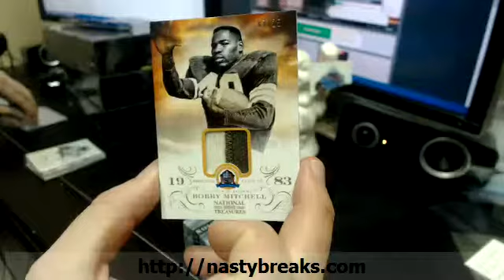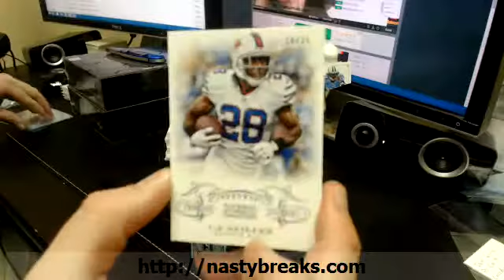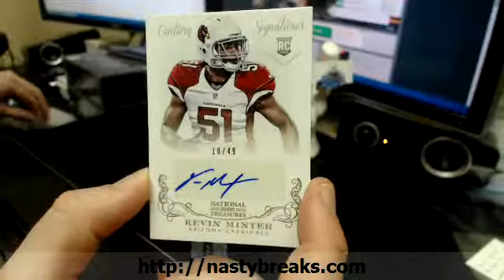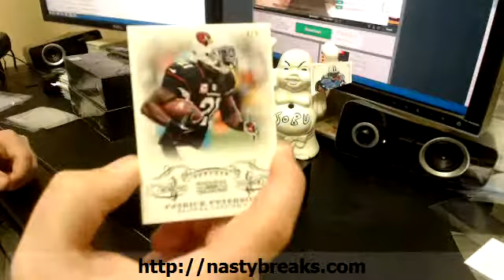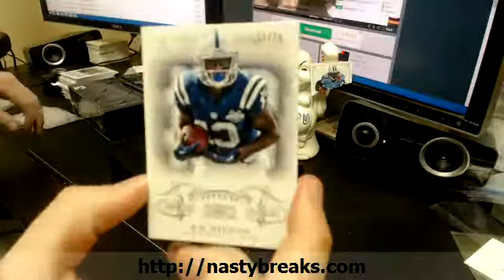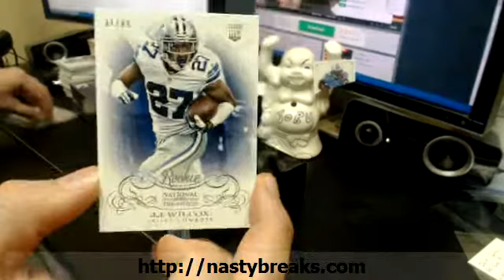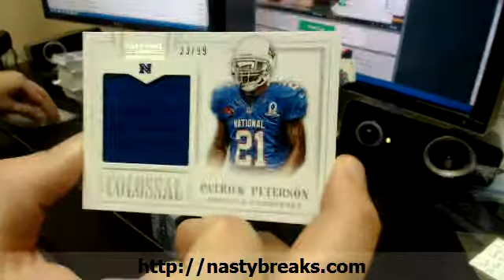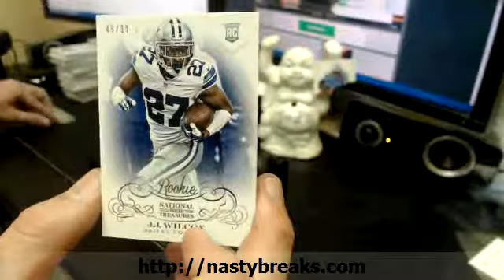2013 NT Divisions #9